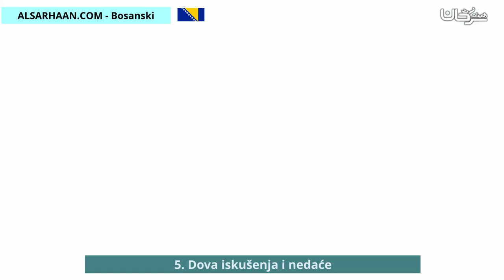5 Dova iskušenja i nedaće